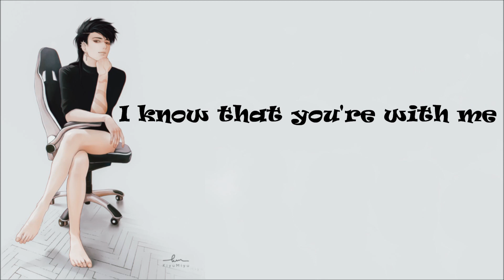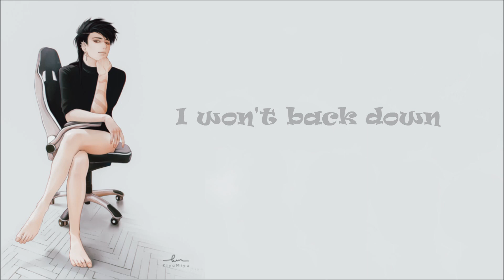Nightcore My Way (Male Version)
Song: Ava Max - My way